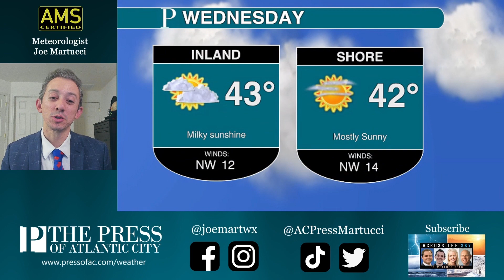See when 1" of rain, 45 mph gusts, coastal flooding will come with late week coastal storm